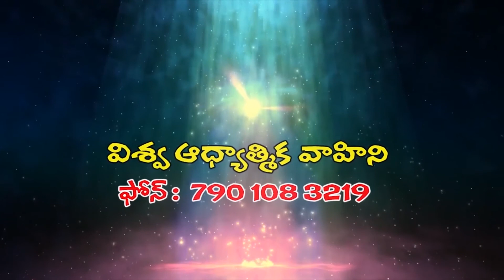Pastor k. vijay kumar garu ||10- 02- 2020||అంశం :రెండవ రాకడ పార్ట్ 3....